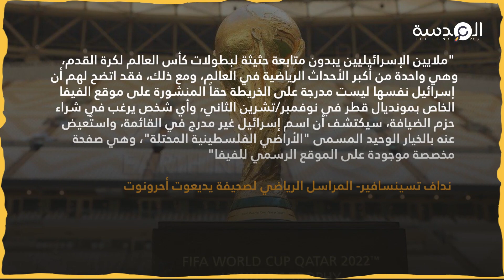قطر تحذف اسم إسرائيل وتستبدله بــ "الأراضي الفلسطينية المحتلة" في مونديال 2022.. وغضب إسرائيلي